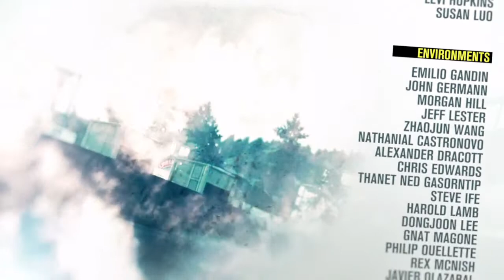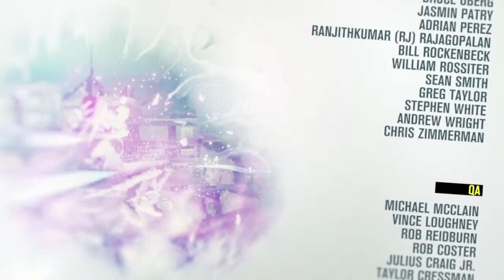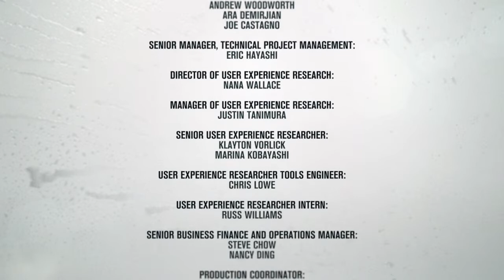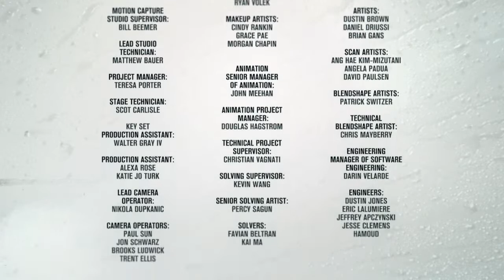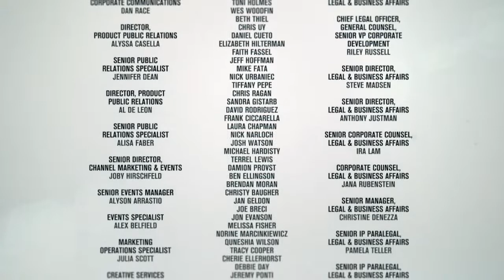Brain Skillet Enjoyers NEED to Play This Game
Infamous Second Son - "BAD" Ending, (no commentary).